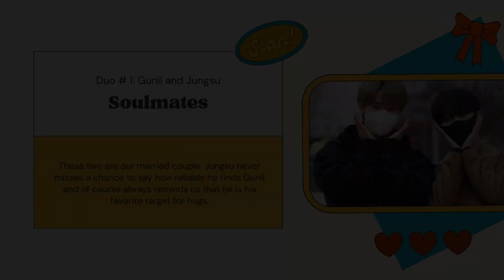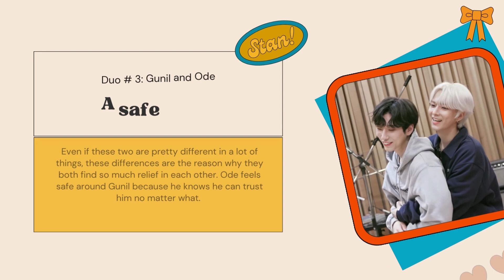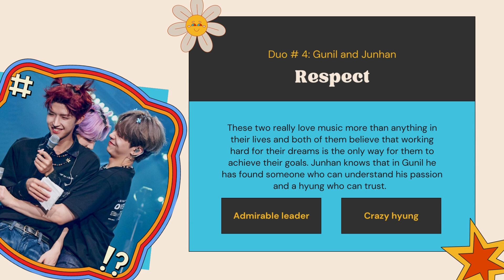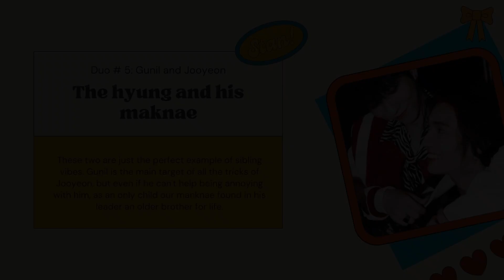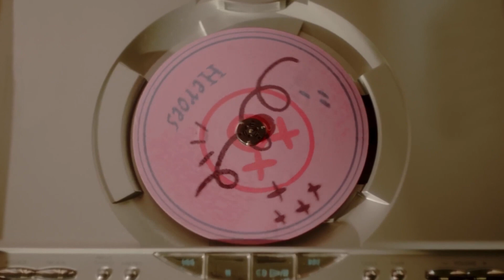Xdinary Heroes loves Goo Gunil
Our heroes are a group of people full of love, maybe that’s why all the duos are the most adorable thing ever. Anyway, this time we wanna share some of our favorite dynamics with our cute leader, hope you enjoy it 💛
In this channel, we don't claim any right over any of the songs, graphics, or images used in this video.